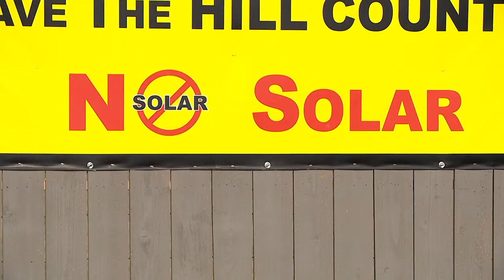Bandera residents wage legal battle over planned solar farm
Solar panel farms are springing up all over Texas to help bolster our power grid, but a huge solar farm planned for Bandera has sparked a legal challenge from neighboring residents.